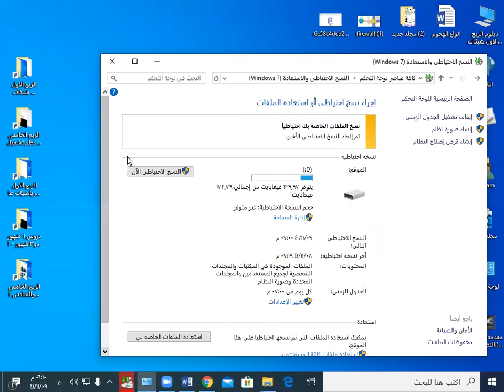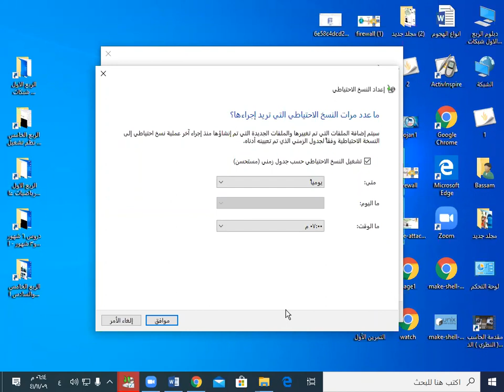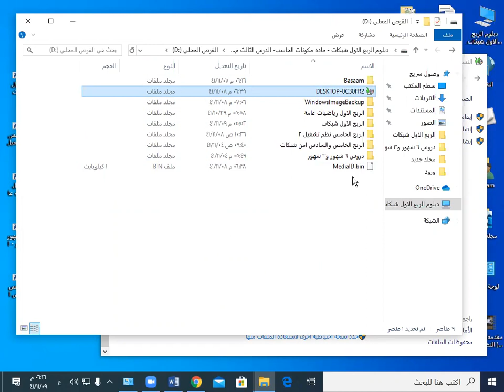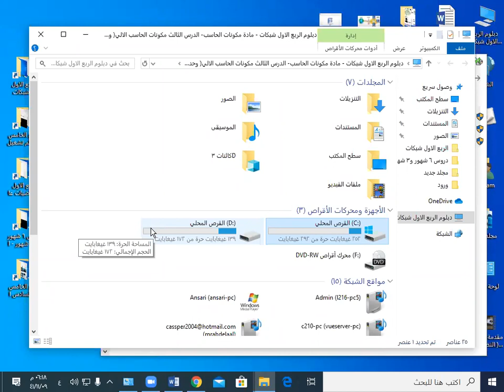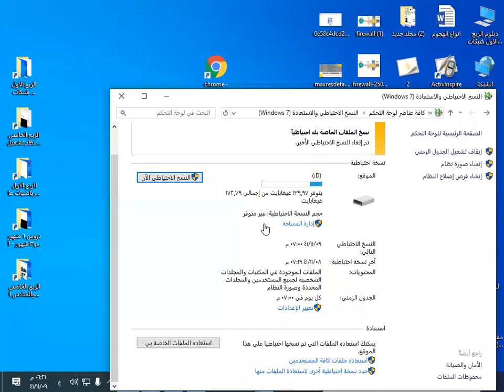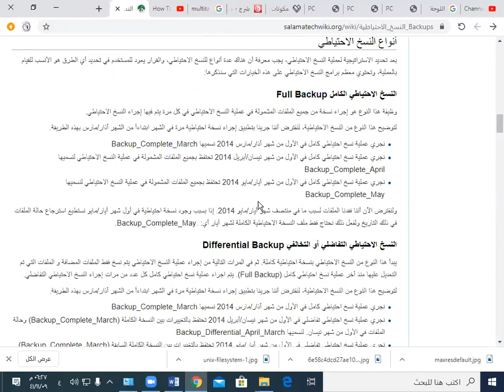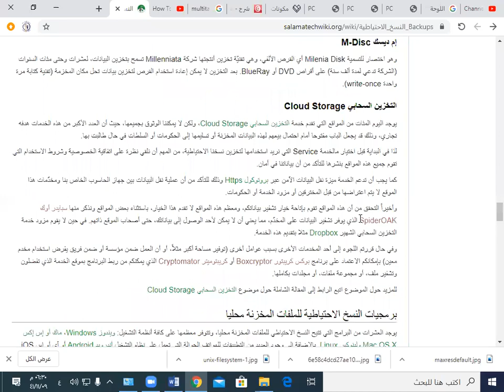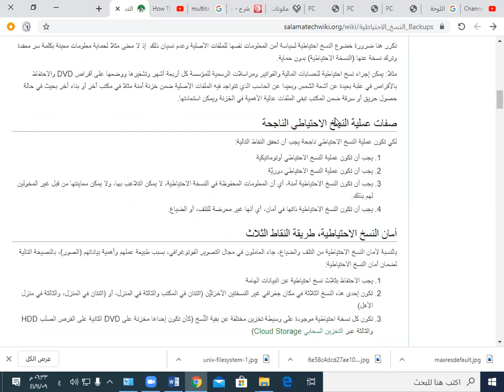دبلوم الخامس والسادس شبكات مادة امن الشبكات الدرس الثامن انواع النسخ الاحتياطي استاذ عبدالقادر